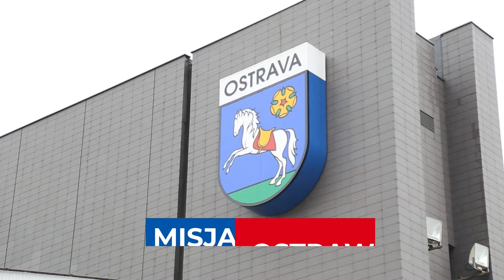Studio Misja Ostrawa - 16 maja 2024 | Polska uległa Słowakom